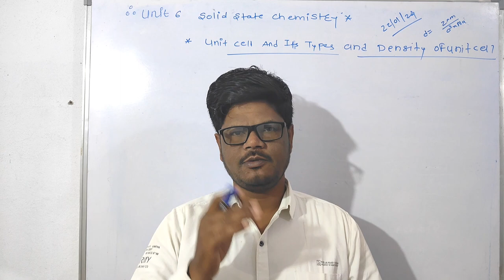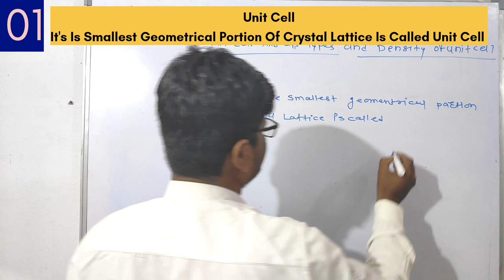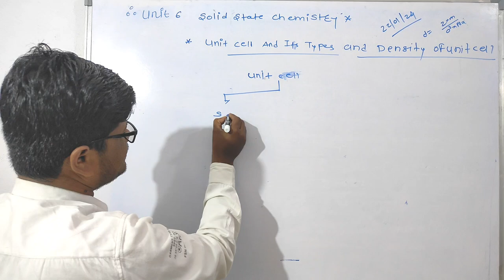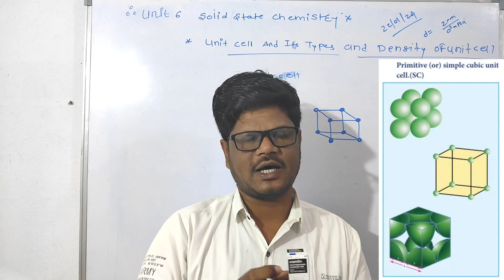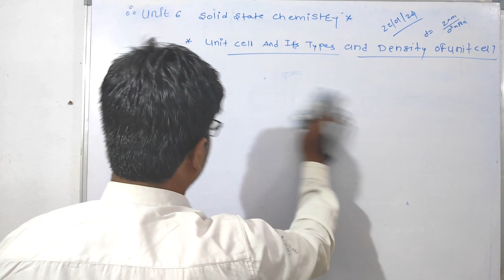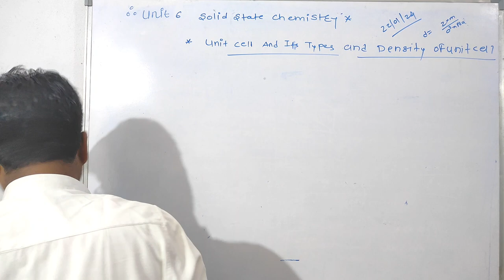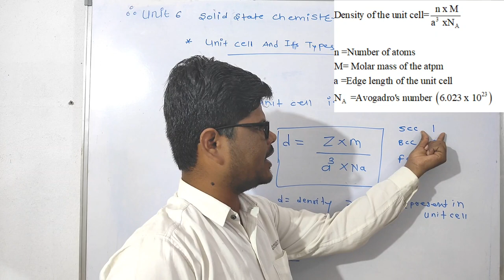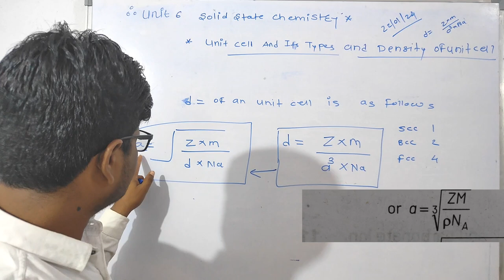UNIT CELL AND IT'S TYPES & Density of unit cell BY KHAN SIR ||NEET &JEE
Unit cell  types of unit cell
simple cubic cell (SCC) BCC FCC
Density of unit cell  edge length of unit cell
Khan sir||. alchem Chemistry Khan sir||